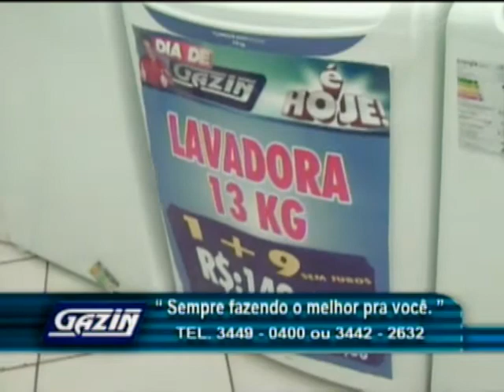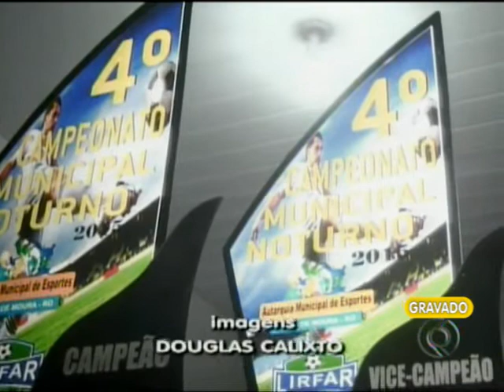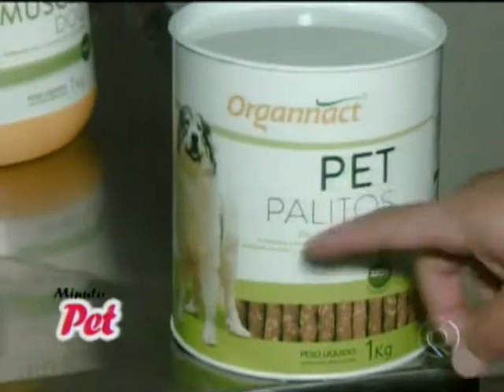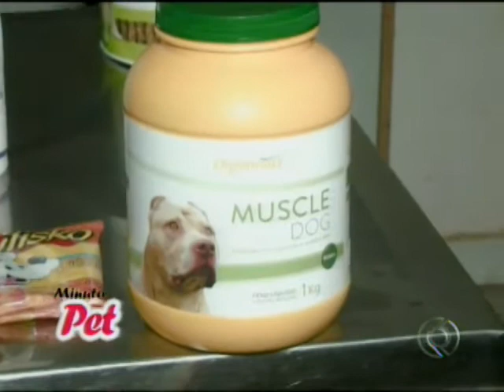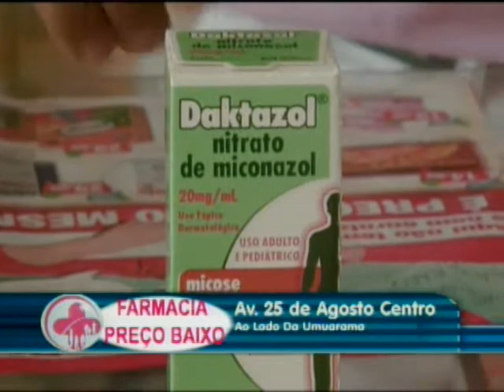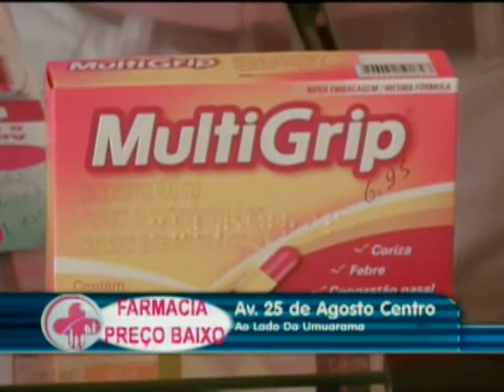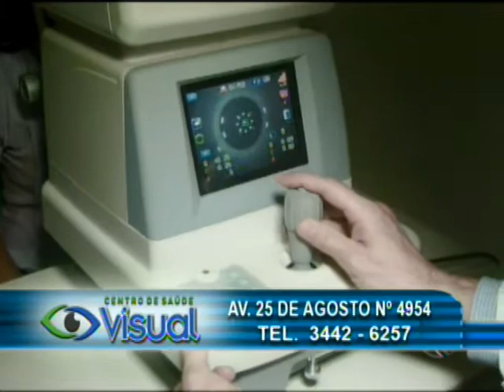BALANÇO GERAL ROLIM DE MOURARO 14/04/2015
Apresentação Nelson Lima